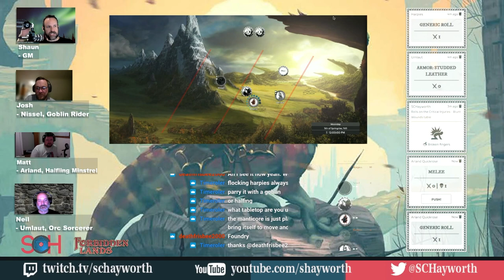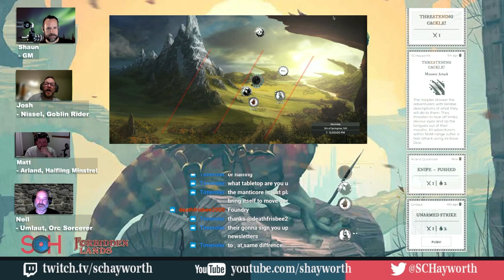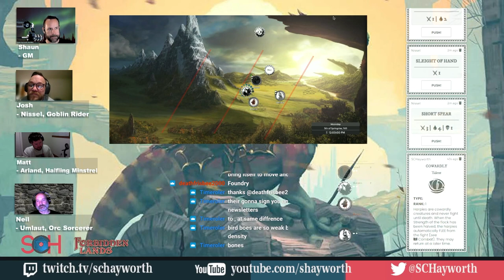Forbidden Lands: Raven's Purge | Episode 01, Part 02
Part 2 of the first episode of an Actual Play stream of the Raven's Purge campaign for the Forbidden Lands RPG by Free League Publishing.